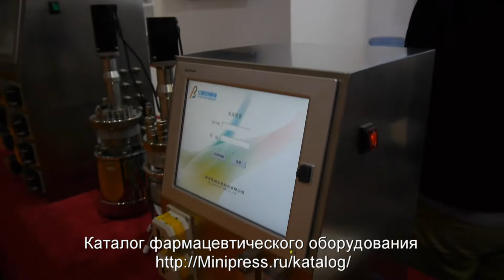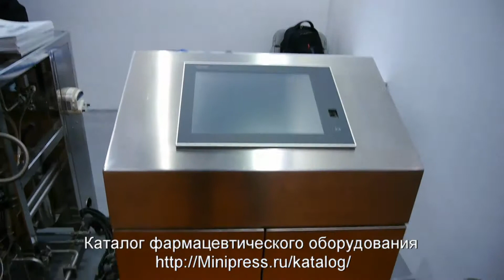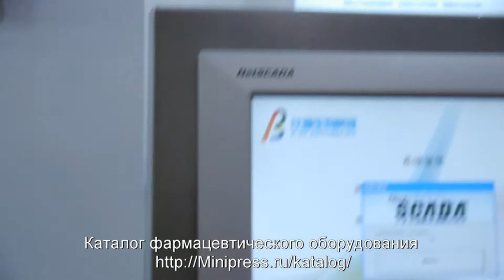📢Запорная арматура, краны, из нержавейки для фармацевтического производства Minipress.ru